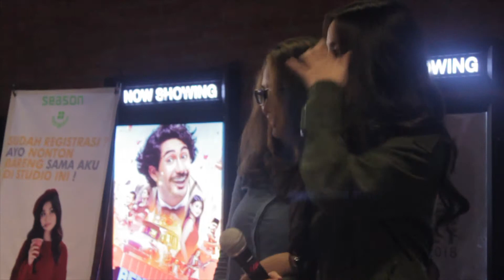Agatha Chelsea Nonton Bareng Cihuy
Terimakasih untuk Season Bags karena mengadakan acara nonton bareng ini, dan mewujudkan impian para fans untuk bertemu dengan idolanya, jangan lupa dukung terus Agatha Chelsea di film barunya Mata Dewa !

Cipt : Syfha
Copyright to PT Suara Mas Abadi